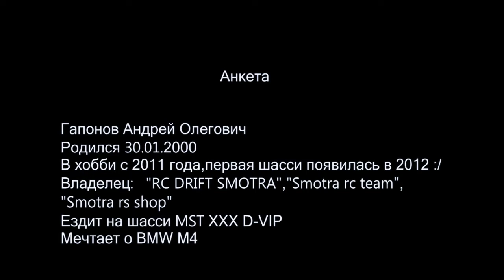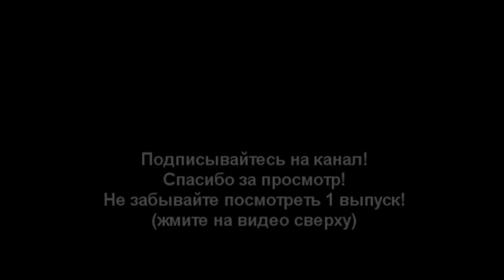RC DRIFT Изнутри.2 часть.Андрей Гапонов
Привет ребят,меня зовут Егор Крипак.Я начинающий фотограф из Москвы.Я хотел бы вас познакомить с представителями RC DRIFT'a Москвы. Надеюсь для вас это будет очень интересно и вы будете иметь представление о тех людях,которые пытаются продвигать rc drift в Москве!Подписывайтесь,ставьте пальцы вверх,ведь без вашей поддержки я не смогу продолжать всё это делать:(